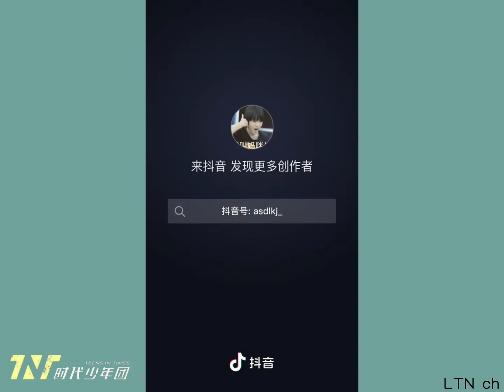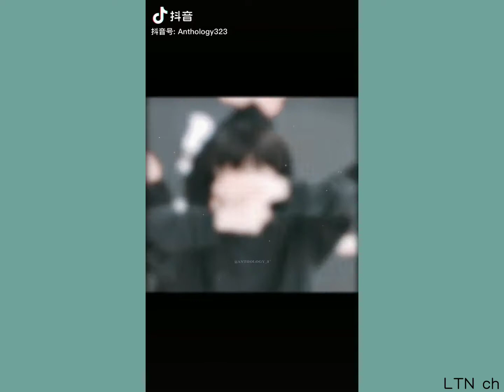TIKTOK (抖音) | TNT 时代少年团 (Teens in Times) |#8